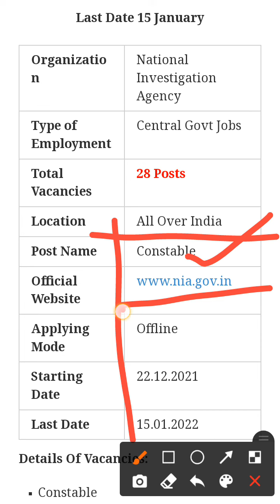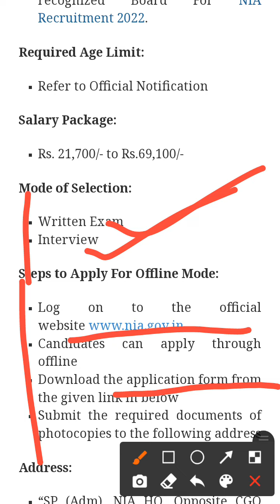28 Posts - National Investigation Agency - NIA Recruitment 2022(All India Can Apply)